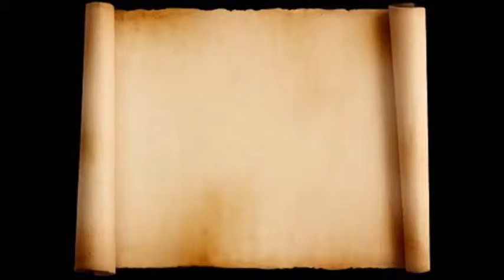VTFWC - March 22, 2015 - Parashah Portion - Tzav - "Command" from Leviticus 6:1-8:36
3910 Marysville Blvd. - Sacramento, California 95838

Weekly Activities:
Tuesday Night Prayer (Tuesdays) 6:00pm
Wednesday Video Lesson (Wednesdays) 12:00pm

Sister Julie Quick shares this week’s Parasha Portion
Tzav - צו - “Command” from Leviticus 6:1-8:36
Portion Outline: Leviticus 6:8 - Instructions Concerning Sacrifices, Leviticus 7:11 - Further Instructions, Leviticus 8:1 - The Rites of Ordination

Please join us every Sunday for in depth look into God's Holy Word with Worship music and Special Presentations. for older audio sermons from Pastor Timothy Hinkle and Elder Johnny Watts; go to the Media Tab and then click Audio Archive.